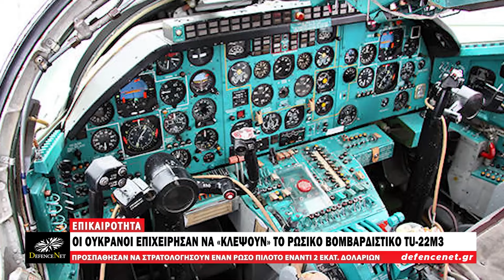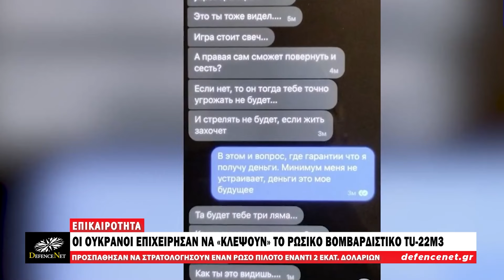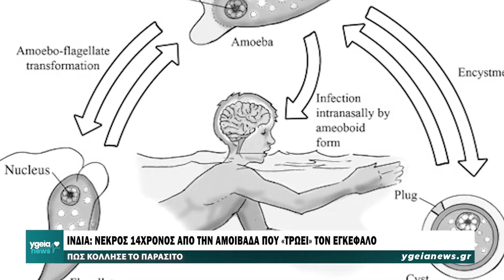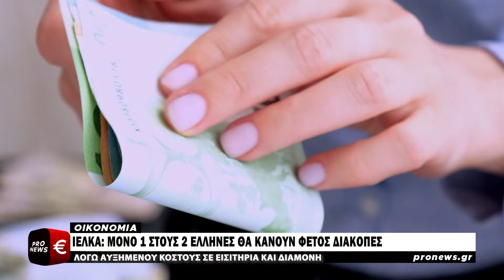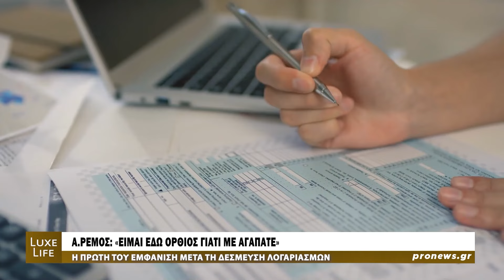Δελτίο Ειδήσεων Pronews 09.07.2024 | Pronews TV